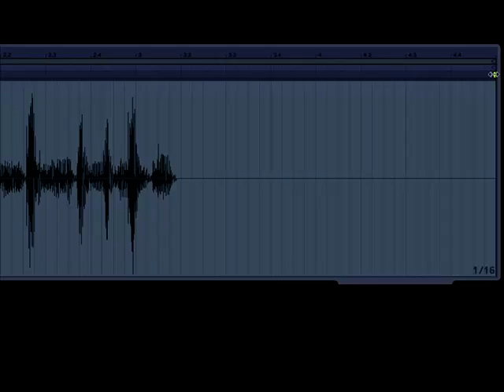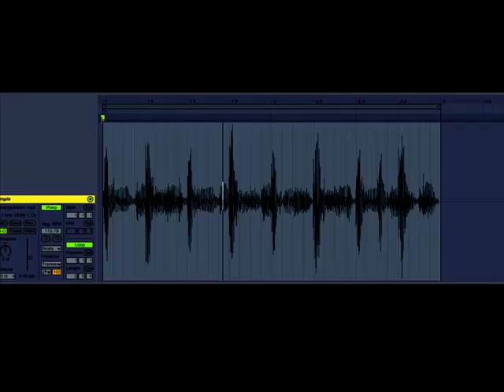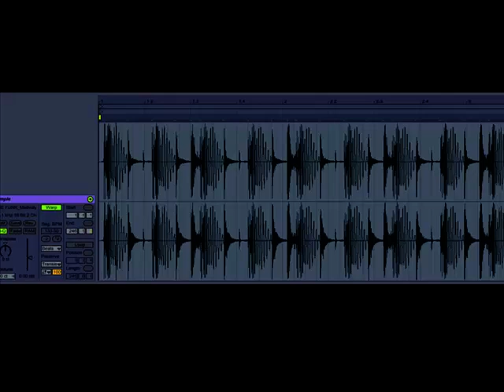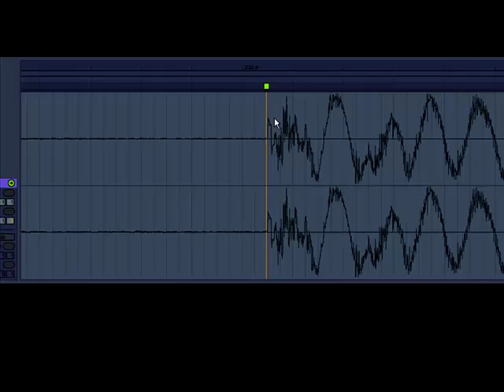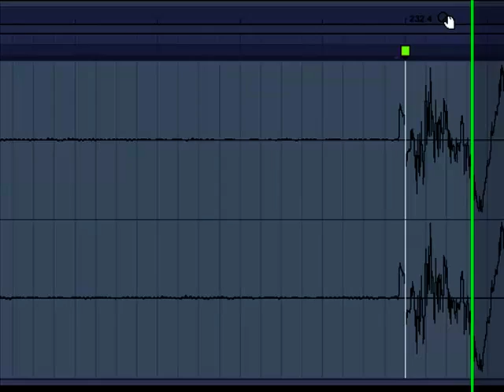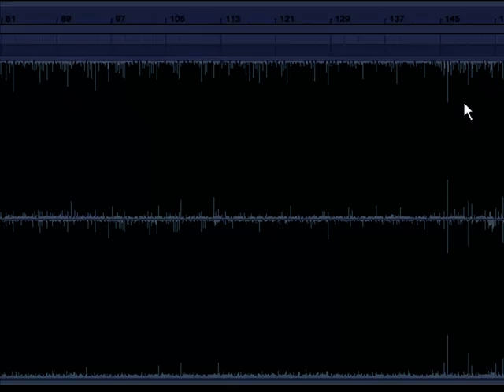Warping in Ableton Live 8 Part 2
This is a video to show the new workflow methods with warping in Ableton Live 8.  Things might seem a little backwards compared to earlier versions.  This video tries to help make working with 8 a little smoother.